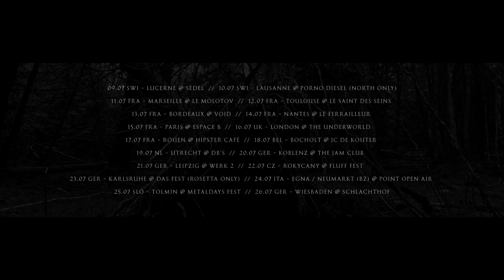Rosetta / North European Tour 2016 Trailer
Rosetta / North European Tour 2016

21.06 BEL - Brussels @ Magasin 4
22.06 GER - Essen @ Don't Panic
23.06 GER - Berlin @ Tiefgrund
24.06 PL - Gdansk @ B90
25.06 PL - Warsaw @ Hydrozagadka
26.06 PL - Wroclaw @ Firlej
27.06 AUT - Vienna @ Arena
28.06 HUN - Budapest @ Dürer Kert
29.06 RO - Cluj Napoca @ The Shelter Club
30.06 RO - Bucharest @ Control Club
01.07 TR - Istanbul @ Peyote Club
02.07 BG - Sofia @ Mixtape 5
03.07 MK - Skopje @ Havana
04.07 SRB - Belgrade @ KC Grad
05.07 CRO - Zagreb @ Mochvara
06.07 SK - Bratislava @ Fuga
07.07 AUT - Innsbruck @ PMK
08.07 AUT - Feldkirch @ Graf Hugo
09.07 SWI - Lucerne @ Sedel
10.07 SWI - Lausanne @ Porno Diesel (North Only)
11.07 FRA - Marseille @ Le Molotov
12.07 FRA - Toulouse @ Le Saint Des Seins
13.07 FRA - Bordeaux @ Void
14.07 FRA - Nantes @ Le Ferrailleur
15.07 FRA - Paris @ Espace B
16.07 UK - London @ The Underworld
17.07 FRA - Rouen @ Hipster Cafe
18.07 BEL - Bocholt @ JC De Kouter
19.07 NL - Utrecht @ dB's
20.07 GER - Koblenz @ The Jam Club
21.07 GER - Leipzig @ Werk 2
22.07 CZ - Rokycany @ FLUFF FEST
23.07 GER - Karlsruhe @ DAS FEST (Rosetta Only)
24.07 ITA - Egna Neumarkt (BZ) @ Point Club
25.07 SLO - Tolmin @ METALDAYS FEST
26.07 GER - Wiesbaden @ Schlachthof (Kesselhaus)